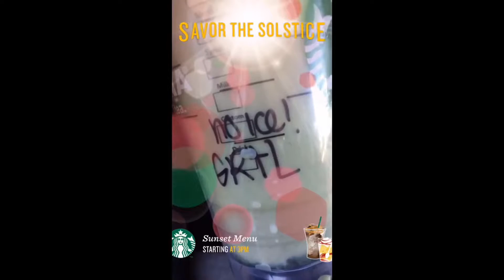The New York Observer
NY, VT, PA, MA, CT, & NJ

Additional Filming ➝ Mike Hohmann